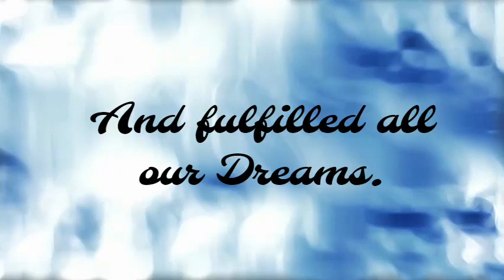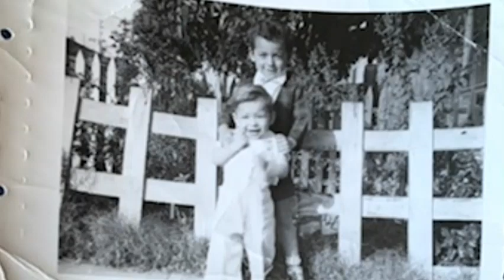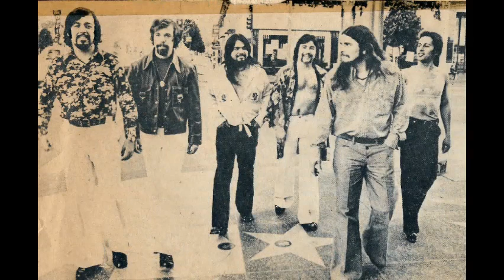Together Steve and Rudy Salas Memories-Together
A collage of from my childhood with my brother and throughout the years.